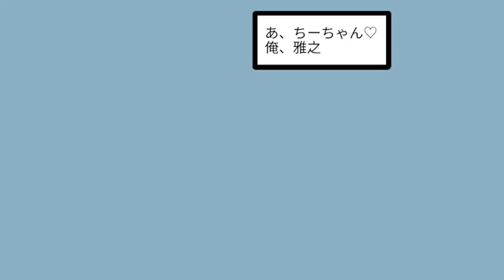【漫画】自宅にいると妻がうるさいので、ビジホで後輩を呼んでテレワークを楽しんでいたら、急に会社のビデオ会議が始まってしまい…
漫画動画はお楽しみ頂けましたか？
ぜひコメントでご感想をお聞かせください！

（その他の関連動画はこちらです♪）
【漫画】妻のSNSを見てみると、妻「夫ざまぁ！」間男「みじめｗ」妻は浮気していた。義両親「何かの間違いじゃ、援助を続けてくれ！」→結果
【漫画】チョコレートを製造する業務用ミキサータンクに落ちてかき混ぜられた美女。発見された時には足だけになっていた・・・
【漫画】超絶貧乏なプログラマーの卵が同窓会で立場逆転！→見下していた同級生からの見事な手のひら返しを逆襲！【スカッとする話】
【TL漫画】「奥が疼くんじゃないか？」仕事終わりのドＳ部長に媚薬を飲まされて…「何も考えられない！」
イケメンの前だけぶりっ子するDQN女「地味カップルとかマジうける」バカにした結果→地味男から驚きの制裁をされ...【漫画】【マンガ動画】【アニメ】
【漫画】演技力の高さに衝撃！二人の迫真の即興劇が完璧すぎるｗｗｗ【マンガ動画】【アニメ】にじさんじ☆ぷちさんじ VTuber
【漫画】パワハラ上司とリモート会議終了後→「ねぇ早くシヨ」と不倫女が登場。録画がキレてない事に気づかない上司は…
【漫画】学生43人が一瞬で消えた未解決事件。全員が骨で発見されたことになっているが・・・
【漫画】自分の赤ちゃんに「エイリアンなんて産むな」→クズ過ぎる旦那に義両親が愛の鉄槌【スカッとする話】
【漫画】この世界に手と足逆人間が1割いたらどうなるのか？（マンガ動画）
【漫画】深夜、妹を迎えに行くと公園で感じの悪い警察官に『窃盗の疑いで、持ち物検査だ』と職質を受けていた→逆に警官を徹底的に問い詰めるとまさかの結果に…【スカッとする話】【マンガ動画】
【漫画】交際している彼が既婚者だった。彼妻に会社まで乗り込まれ「出てこい不倫女！」→騙されていただけなのに退職を余儀なくされ…
【漫画】幼馴染の結婚式で新郎が突然「お前の姉の方が良いわw」と衝撃発言。→修羅場と化した式場で...
【漫画】結婚前にした約束は全て破られた。私「話し合いましょう」夫「女は感情論しか言わないから無駄w」→一切の感情を出すのをやめた結果…
【漫画】私の宝物の腕時計が盗まれた翌日→義妹「壊れたから返すｗ」私「許さない…」復讐を決意した
【異世界漫画】史上最強の魔法剣士、Fランク冒険者に転生する　～剣聖と魔帝、2つの前世を持った男の英雄譚～ 10~29【マンガ動画】
【漫画】「これ...何...？」○○持ちの妻が記念日ケーキを食べた途端表情が急変。病院へ搬送される事態になり...
【漫画】子供に留守番させ家が火事。その時嫁は浮気旅行の真っ最中だった→俺『今どこだ！？』嫁『家よ？』俺『家燃えてるぞ』嫁『え？』→両家族の前で嫁の浮気がバレた結果ｗｗ【スカッとする話】【マンガ動画】

【LINE】モラハラ発言を続ける夫「専業主婦もパートも寄生虫！」私「じゃあ世の中のお母さん達も寄生虫なの？」→私が論破してやったら夫の末路がざまあww【スカッとする話】
スカッとする話　年の離れた妹を両親は溺愛！ 俺に関心を持たなくなった 俺は野球部の費用をバイトで賄い甲子園を目指した インタビューですべてぶちまけてやったさ
【スカッとする話】家の前で水撒いてたら義兄嫁と甥が来て、挨拶なしで「それいけ」と玄関から家に走り込んで内鍵した！→慌てて鍵開けて追いかけたら時すでに遅く、義兄嫁の悲鳴と甥の泣き声が…【スカッと】
【LINE】DQN姑「亡くなった息子の保険金とか母子手当あるんでしょ？」私「は？（ｲﾗｯ」⇒孫の誕生日に金貸してと嫁いびりを楽しむ非常識な姑に天国の夫が…？【スカッとする話】
【スカッとした話】僕を無視して天才の兄を溺愛する毒親に「出来損ない！」と言われ家出した。後日→家が売られていたｗ【漫画動画】
【スカッとする話】2年前婚約者を奪った友人から結婚式の招待状「祝わせてあげるｗスピーチよろしく～ｗ」！→結婚式当日余裕な態度で勝ち誇る略奪女に心からのお祝いスピーチで盛大に復讐してやった結果...w
【スカッとする話】３０過ぎて婚活を始め付き合い始めた男性がピンとこなくて別れを切り出すと…「うぬぼれるな！選べる立場か！」って…全然ショックじゃなかった…
【漫画】先天性の障害で俺を孤児院に捨てた母親・・・そんな母を見返すために努力して起業→ある日女の子に声をかけられ…【スカッとする話】
スカッとする話　突然義弟夫婦が他界 夫｢甥っ子はうちが引き取ろう｣私｢やっと子育てが終わってゆっくりできると思ったのに｣そう思った瞬間甥っ子たちが私達夫婦に向かって…
【スカッとする話】義兄がお見合い相手にとった行動がク○過ぎる。ドライブ中、人気のない道で置き去りに。そしてガハガハ高笑い。私と夫「はぁ？」情けない義兄の行動とは？（スカッとカーニバル）
【LINE】無断で姑と同居を決めた旦那「嫌なら出て行け！」→嫁の私があっさり離婚を承諾するとクズ男の焦った反応がwww【スカッとする話】
【スカッとする話】夫は会社にいる部下の女子が可愛らしいお弁当を持って来ているらしくて、やたらと比べてくるのだ。夫が私の料理を手抜きで地味と→結果【スカッとニック】
【LINE】子供に留守番させ家が火事。その時、不倫旅行の真っ最中だった夫→私『今どこ？』夫『家でお守り中だよ』私『家が火事なのに？』夫『え？』【スカッとする話】
【スカッとする話】一時停止を無視した車にはねられた俺。しかし運転手は謝るどころか俺の脚を蹴ってきた。その瞬間、カッとなった俺は、アゴめがけて思いっきり右エルボーを入れた。【スカッとニック】
スカッとする話　私の車を煽ってくるので運転手を見ると 私に嫌がらせをしていたC美だった 通報によりパトカー到着 敬礼しながら 私｢ご苦労様です｣C美｢え？どういう事？｣
【漫画】噂のイタリア料理店のビュッフェ食べ放題で料理に違和感が…→友達『このパスタなんかヤバくない…？』私『まさか…』→料理を残した結果…【マンガ動画】【スカッとする話】
【あるある】見栄っ張りな迷惑母親を撃退！スカッとする話を寸劇してみた！
【スカッとした話】妹からのいきなりの電話「今すぐ逃げろ！」→慌てる私に同級生がとった行動とは…【漫画動画】
【スカッとする話】義実家との絶縁して２年。親戚『義母さんがカワイソウでしょう？そろそろ仲直りしたら？嫁が折れてあげれば万事上手く…』私「いえ、だって私は…」親戚『えっ』　スカッとしようぜチャンネル